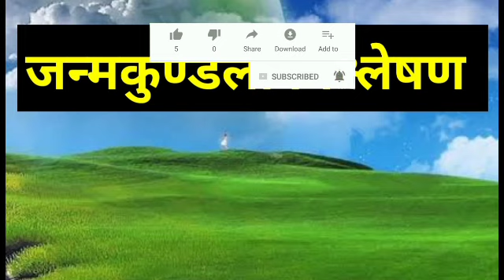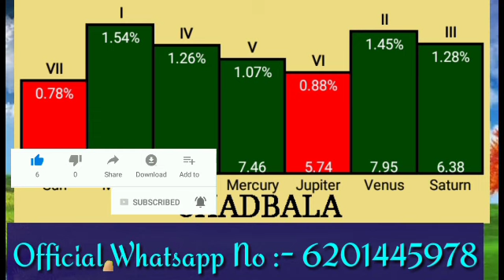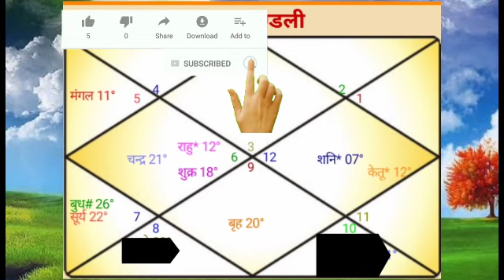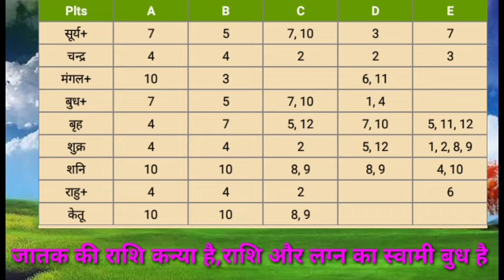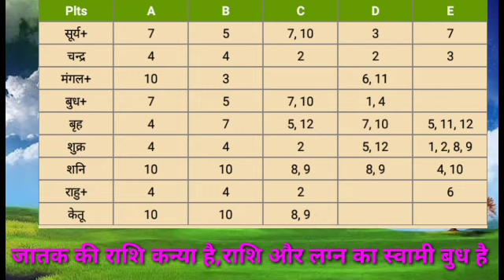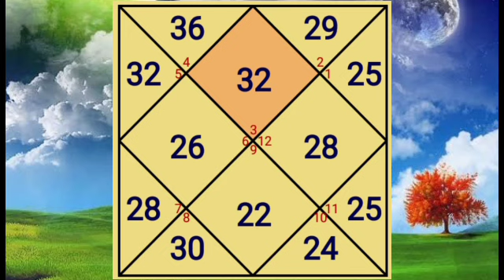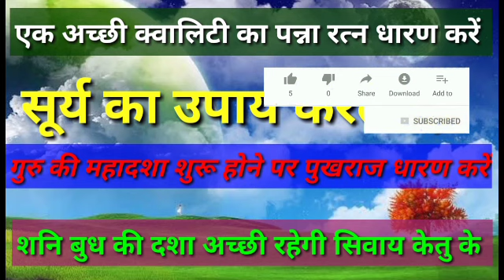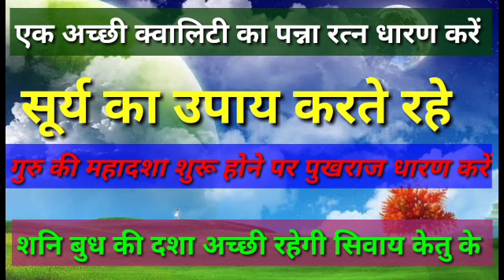जन्मकुंडली विश्लेषण :- जीवन में धन,व्यापार, गृहस्थ की स्थिति कैसी रहेगी ! Born horoscope analysis.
Trelokeshwar Mahanarayan

Kundali Consultant For Paid Service
Only Whatsapp Massage Don't Call
Without Appointment

जन्मकुंडली में बनने वाला तारणहार योग#
How Will be Taranhaar yog by Horoscope